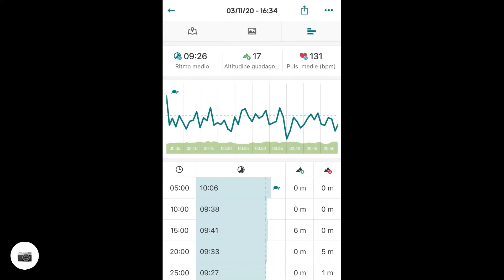Tappa 38 allenamento aerobico camminata veloce